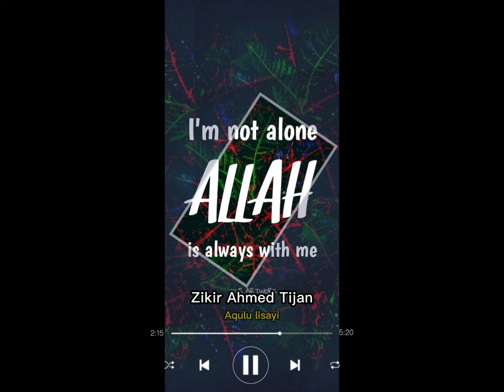Zikir By Sheikh Ahmed Tijani_ Aqulu(@rakibportrait )